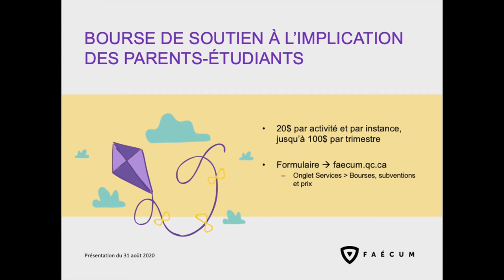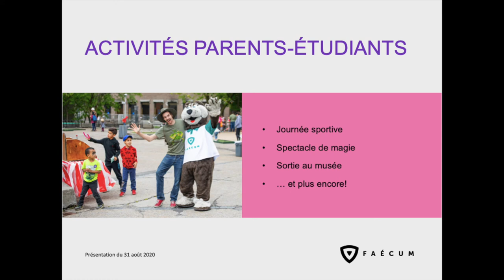Séance d'information pour les parents-étudiants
Cette courte vidéo, présentée le 31 août 2020 lors d'une séance d'information pour les parents-étudiants organisée par l'Action humanitaire et communautaire de l'UdeM, présente les différents services de la FAÉCUM offerts aux parents-étudiants membres.